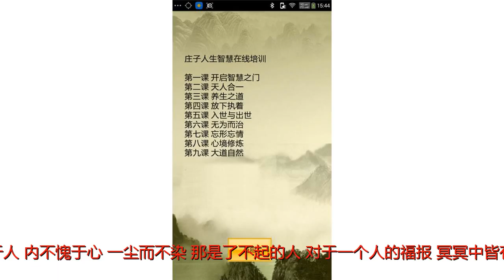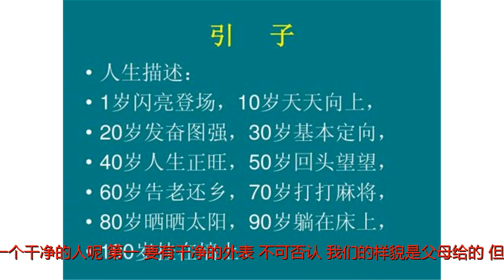干净的人生，福报不请自来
谢谢！干净的人生，福报不请自来